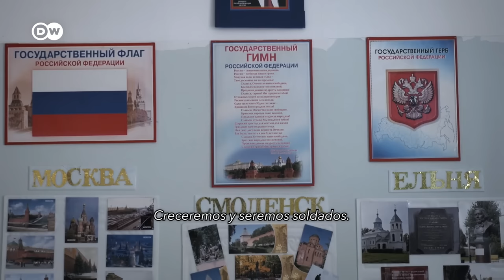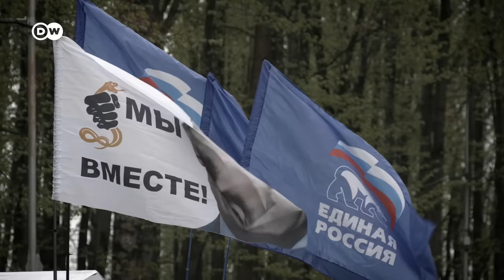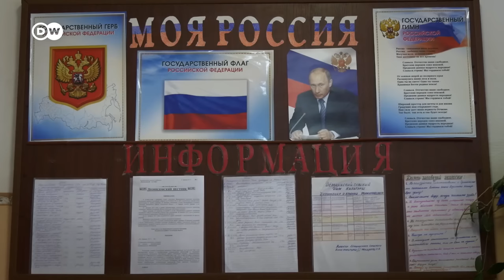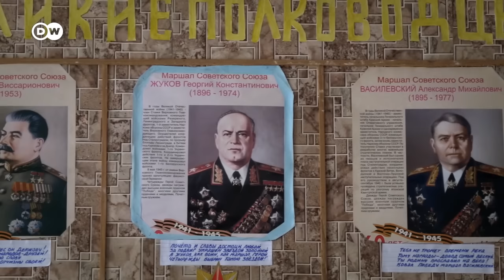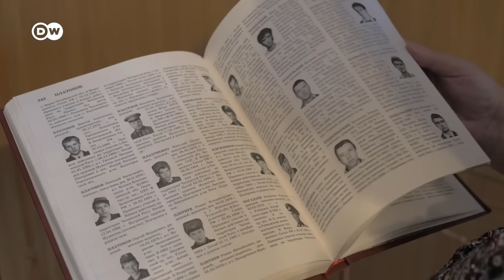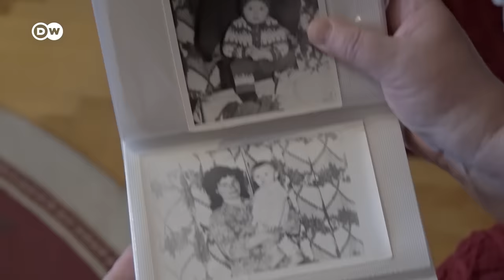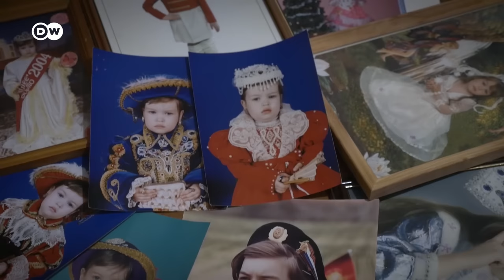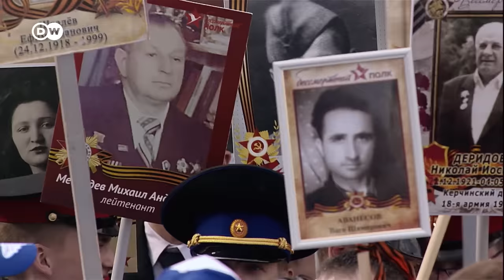Rusia: una pequeña ciudad aferrada a su pasado soviético | DW Documental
La pequeña ciudad de Yelnia, ubicada unos 400 kilómetros al oeste de Moscú, tuvo tiempos gloriosos. Allí el Ejército Rojo obtuvo su primera victoria contra las tropas de Hitler.

Antes de la invasión de Ucrania en febrero de 2022, parte del ejército ruso se concentraba en Yelnia. Pero incluso antes de eso, el lugar estuvo estrechamente vinculado al ejército. Durante años, los rituales anuales que conmemoran la "Gran Guerra Patria" han ofrecido a los jóvenes una pequeña distracción de las malas perspectivas para el futuro y del desempleo. La juventud de Yelnia debe ser educada para ser patriota. Como en muchas ciudades de provincias rusas, ya desde el jardín de infantes se marcha con canciones cuyo significado los chicos apenas pueden comprender.

Pero, en los últimos años, la memoria de las víctimas de la guerra se ha visto cada vez más eclipsada por el heroísmo y los lemas antioccidentales. El "Make Russia Great Again" de Vladimir Putin muestra su efecto grotesco y al mismo tiempo inquietante en este documental de Dmitry Bogolyubov.